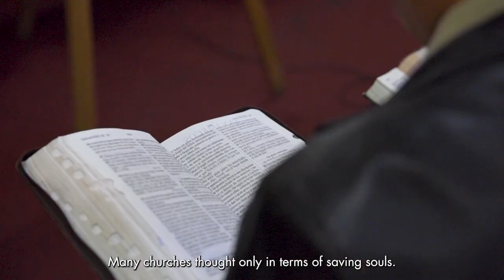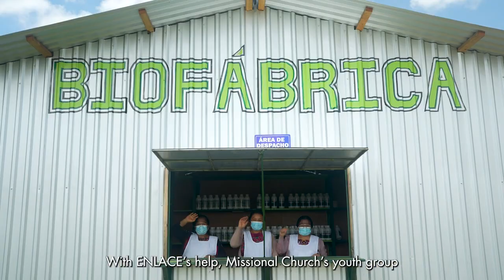Guatemala Long-Term Partnership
Enlace Church Coach Marielos Morales shares why Enlace Guatemala is vital to the Church and her country.